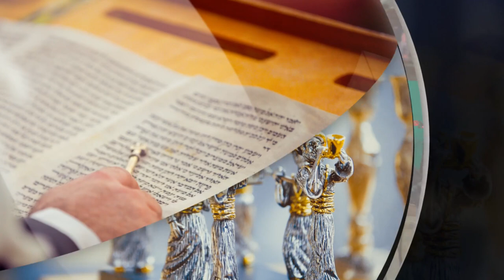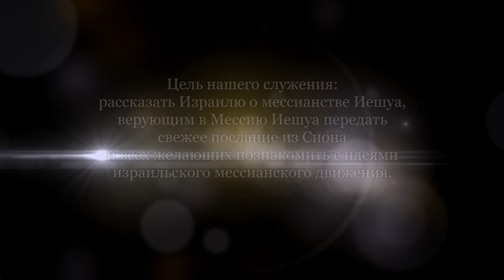Потерянные колена. Часть 2 (Александр Гольдберг)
В прошлой передаче речь шла о течении эфраимитов (потомков Ефрема), о возвращении потерянных 10-ти колен.

В основе этого движения лежат две идеи:

1) Современные евреи - это потомки двух южных колен. А потомки тех, кто был угнан в ассирийский плен, полностью растворились в истории, как евреи, ассимилировались.

2) Неевреи, которые верят в Иешуа и стремятся соблюдать еврейские заповеди Торы (субботу, кашрут, праздники) - это на самом деле, потомки 10-ти потерянных колен Израиля.